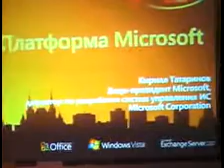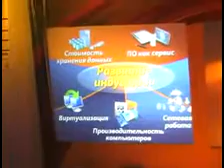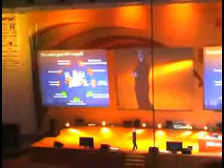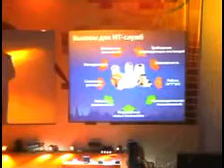MS Platform-2007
Microsoft is dead. Is it true?